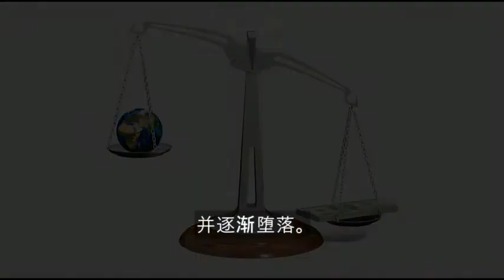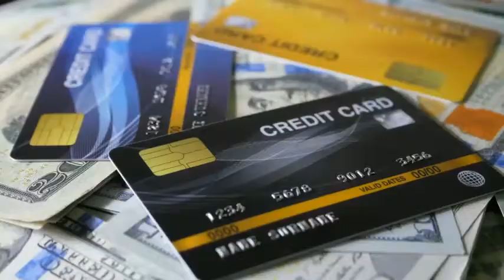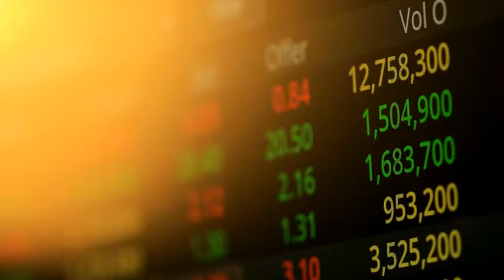국제기구 세계녹색기후기구/INGO-WORLD GREEN CLIMATE ASSOCIATION